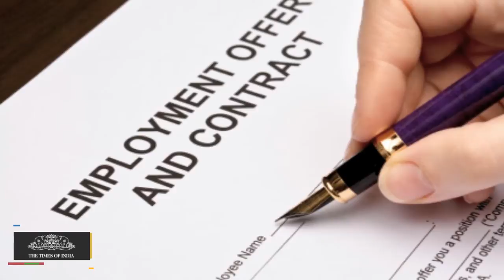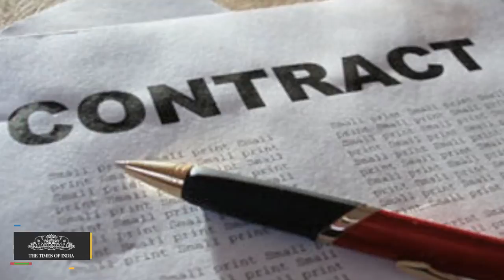Domestic Problems - Jug Suraiya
A favourite topic of animated conversation among middle-class Indians – more than the latest political scandal, Bollywood and cricket – is domestic help, which is the politically correct term for what in less enlightened times were called servants.